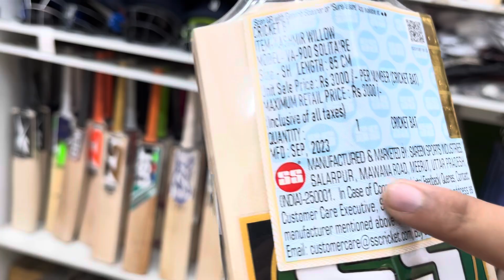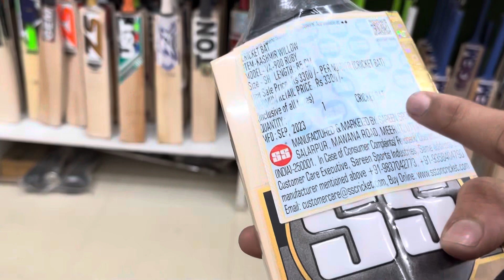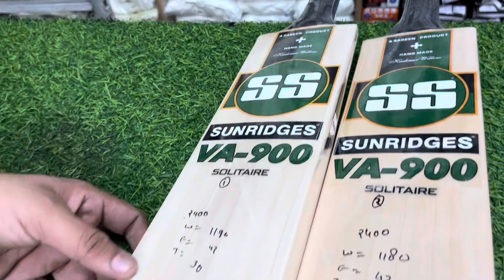Ss Kashmiri willow all va 900 series review | whatsaap us 9560215037 | Vansh sports Delhi